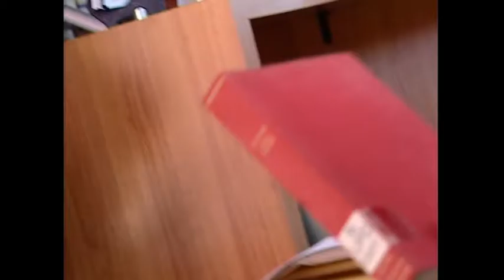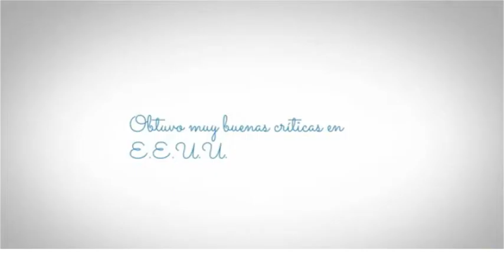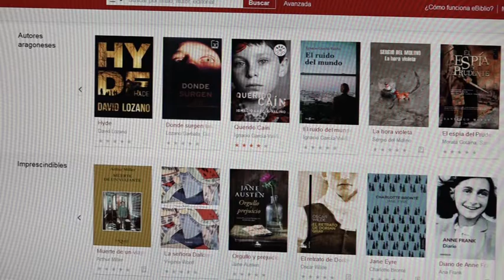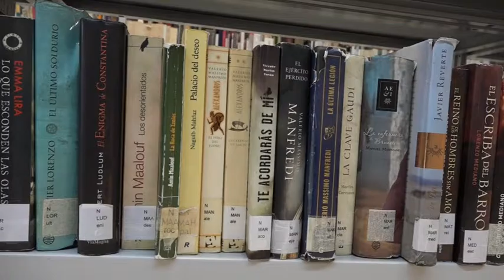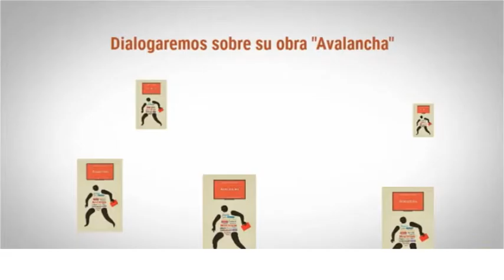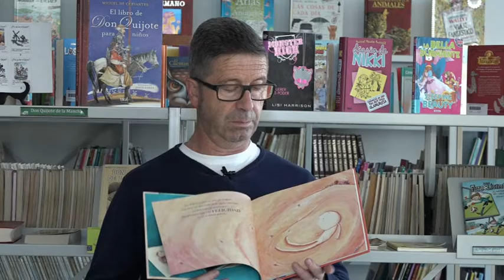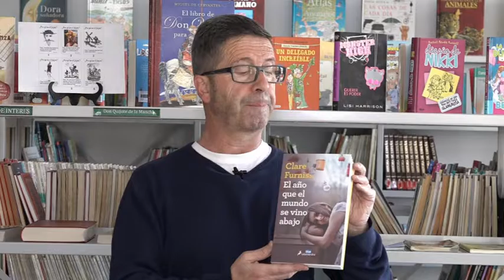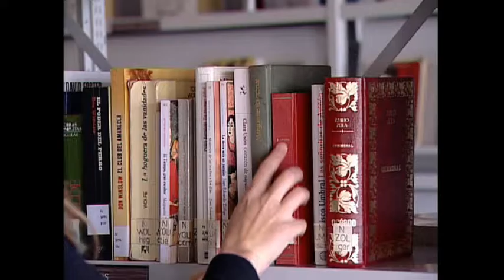EL RINCÓN DE LA LECTURA OCTUBRE 2016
Programa de lectura de la televisión local en colaboración con la biblioteca de Andorra.